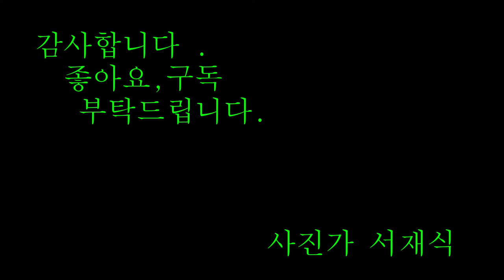한국의 전통화각공예,한국의전통 장인,화각공예장인 이재만,소뿔로 만든공예,한국의 민속공예,화각장. Traditional Korean crafts, Hwagak crafts.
Hwagak Craft is not very familiar, but it is our traditional cultural heritage that spreads out the horns of a cow, puts patterns in thin cut corners, and colors them to make closets and boxes.
The term Hwagak is said to have been used since the Joseon Dynasty to mean coloring in various places.
The art of painting the painting originated from a technique called Bokchae, which was used since the Tang Dynasty in China to paint the turtle shell, the godmother.

Since then, as the retrofit technology has moved to the Joseon Dynasty, it has been replaced with the horns of a cow with high transparency instead of a godmother, which is difficult to obtain, leading to today's painting craft.
Therefore, Hwagak Craft is the only traditional Korean craft that has been handed down only in Korea.
Hwagak Crafts are fine and colorful, so they are mainly used for women's goods, and there are jewelry boxes in the failure of the jewelry box, furniture such as a market, and household items.
In order to make a painting art, you first need a good bullhorn. Korean bulls grow in different climatic conditions in four seasons and are hard, glossy, and transparent, especially among them, the horns of three to four-year bulls are the most suitable.
The bullhorn is boiled to remove the oil and meat bones from the horn, cut with a saw, and baked over fire to bloom comfortably. This is ground to a thickness of about 1 millimeter to make a horn, and a horn comes out from one horn comes out. For each area, various patterns are designed and colored with a brush and attached to the white bone, and the adhesive is used as a croaker. It takes 15 days to make a painting box with sincerity, such as pushing it with a knife and sandpaper so that the painting can be clearly seen and polished, lacquer and decorations can be applied to completely. The patterns drawn in the Hwagak Crafts are mainly composed of the Tenjangsaengs and Dragon Bonghwang Sagunja Hwajo, which the Korean people have been using to pray for a long life.

We have covered and filmed the work process of Lee Jae-man, a craftsman who has inherited and developed our traditional painting craft in the way of the old ancestors, in 1992 and published it in the Korean pictorial. This video was filmed at that time.